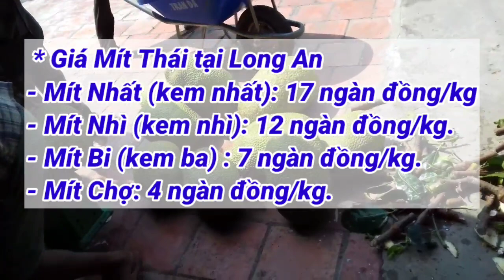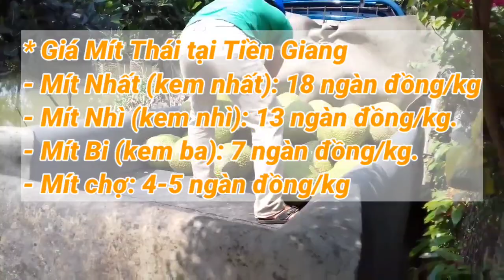Giá Mít Thái ngày 26/10/2022 | Giá Mít Thái hôm nay | AHuy Vlogs